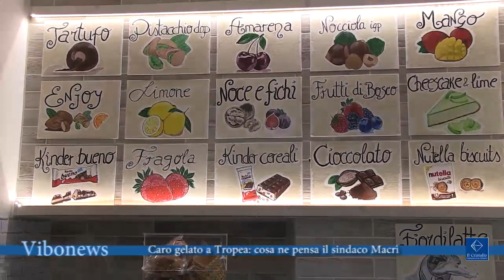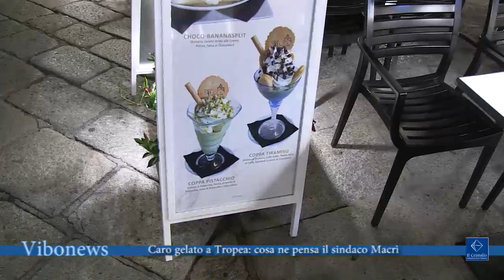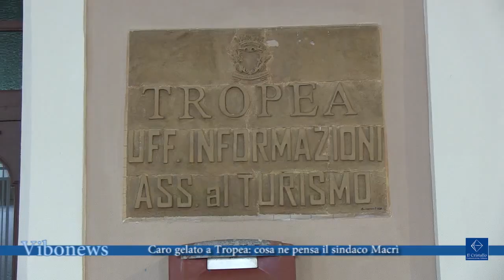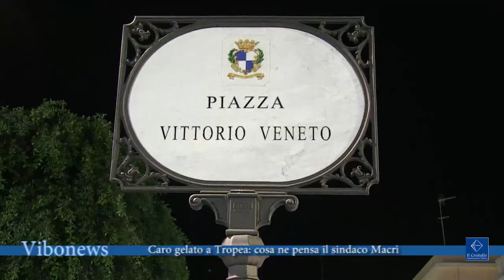Caro gelato a Tropea: cosa ne pensa il sindaco Macrì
Non solo non è arrabbiato, tutt’altro il sindaco di Tropea è soddisfatto di quanto sta succedendo quest’estate a Tropea a proposito del costo del gelato, perché la mette tra le località turistiche più rinomate d’Italia: tutta pubblicità per la Perla del Tirreno.

Intervista Giovanni Macrì, sindaco Tropea